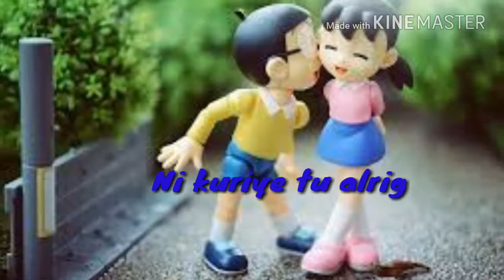Naja Naja song pe nobita must watch!! 😱 😱